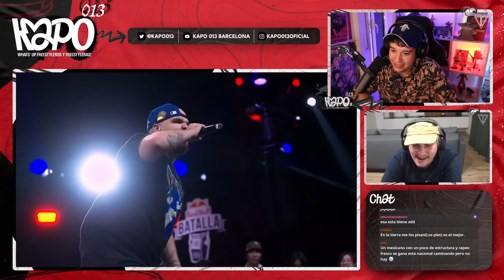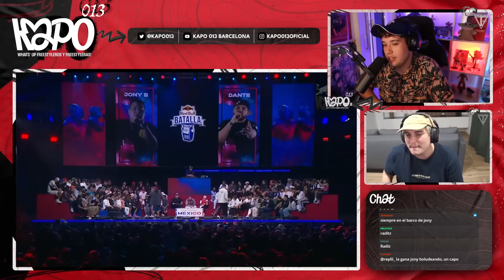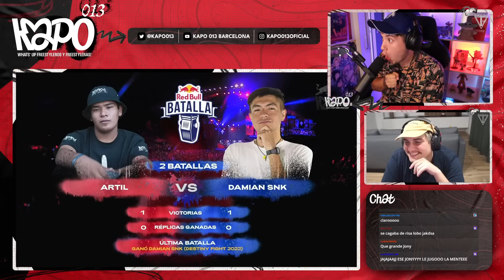🤣JONY B ES EL MEJOR ❤️ JONY B VS DANTE - KAPO 013 Y KHAN REACCIONAN A RB BATALLA MÉXICO 2023